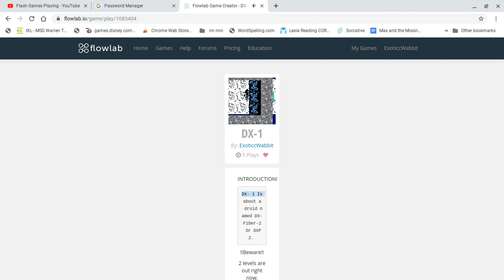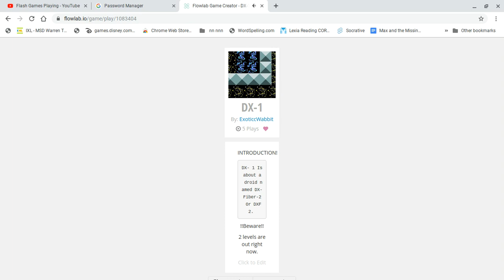PLAYING MY FLOWLAB GAMES! - PART #15 (SERIES)